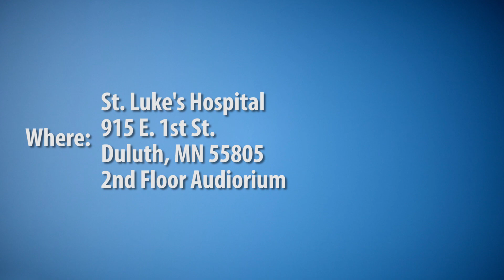What the Deaf Patients Doesn't Know Won't Hurt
The following is the video transcript.

[The video fades into ASLIS logo. The background is light blue. The video fades into a man standing. He is wearing a black long-sleeved shirt. There is an ASLIS logo on his left arm. He begins signing:

On Saturday, October 13th from 9am to noon, we will provide a workshop in Duluth. Naomi Sheneman will present this workshop. The topic: "What the Deaf Patient Doesn't Know Won't Hurt: Doing the Least Harm According to Whom." The interpreting profession has CPC (Code of Professional Conduct). The interpreters have tenets like confidentiality and professional development that they must adhere to. However, sometimes after interpreting a medical appointment for the Deaf patient with a doctor, the interpreter would step out their role as an interpreter to help the Deaf patient after the appointment. The interpreter may want to help the deaf patient if it meant stepping out their role as an interpreter. But, where do the CPC's ethical boundaries come into the picture? Has the interpreter crossed the ethical boundaries? While CPC has its own ethical outline, most medical settings have their own ethical boundaries as well. Where do those boundaries meet? Which kind of boundaries may the interpreter cross and jeopardize the deaf patient's medical situation? This can cause harm. How can the interpreters facilitate an effective and healthy medical situation for the deaf? This workshop will provide FREE .3 CEUs! Don't miss this opportunity!

The video fades into a series of text, they read as follows:

What the Deaf Patient Doesn't Know Won't Hurt: Doing the Least Harm According to Whom?

October 13th, 2018, 9am - Noon

Free .3 CEUs!

Where: St. Luke's Hospital 915 E. 1st St. Duluth, MN 55805 2nd Floor Auditorium

For more info and to register for CEUs

MN Department of Human Services logo.

This workshop is provided by ASLIS and is supported by grant funding from Minnesota Department of Human Services - Deaf and Hard of Hearing Services Division.

The text fades to MN Department of Human Services logo remaining.

End.]